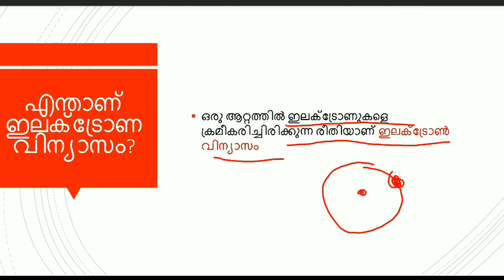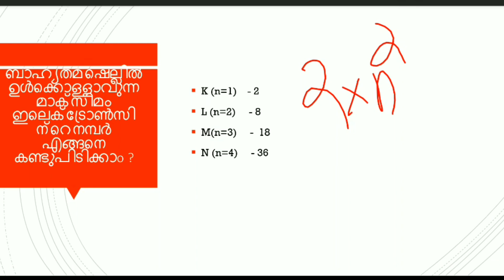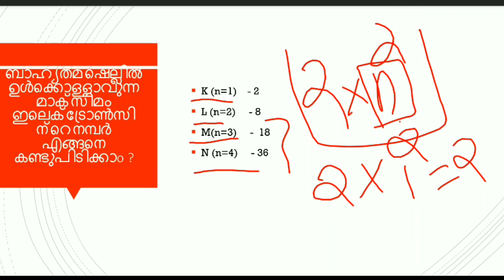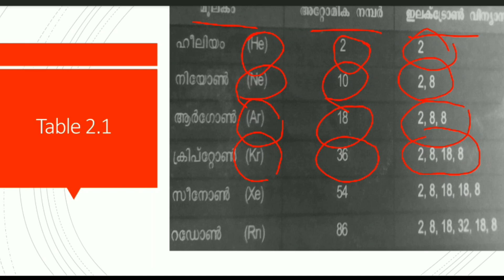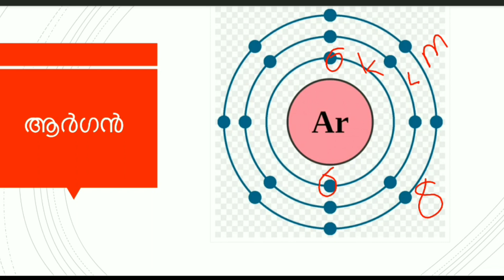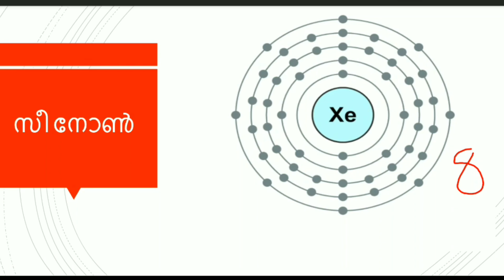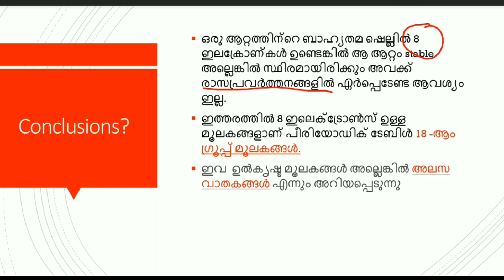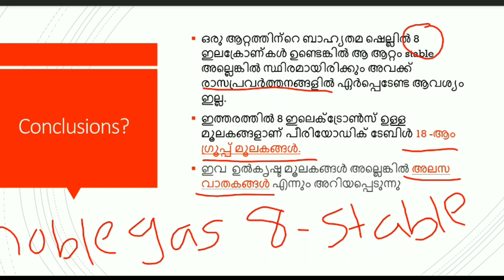9th standard chemistry second chapter chemical bonding (രാസബന്ധനം ) In malayalam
Queries solved
What is electronic configuration
Noble gases and their features
Electrone configuration and stability